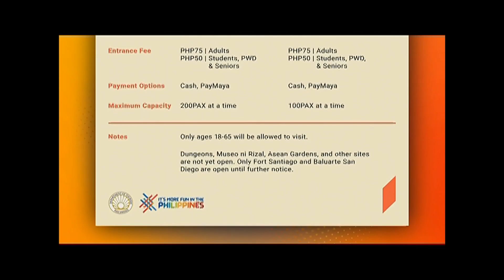Gov't reopens Fort Santiago, Baluarte de San Diego to tourists | TeleRadyo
The Department of Tourism reopened two of the most popular tourist sites in Intramuros following the easing of quarantine restrictions in Metro Manila and neighboring provinces.